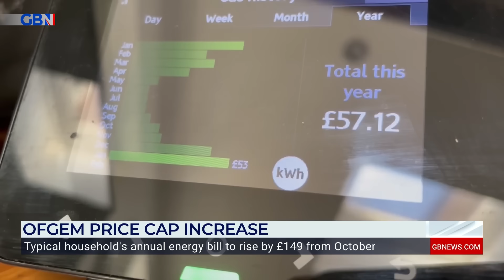'I am ASHAMED to see Starmer's Labour hurting the POOREST in society' | Energy price increase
‘I was ashamed to see a Labour Government hit the poorest people the most.’

Will Hollis is in Nottingham speaking to local residents about how the Ofgem price cap increase will impact them. The typical household’s annual energy bill will rise by £149 from October.